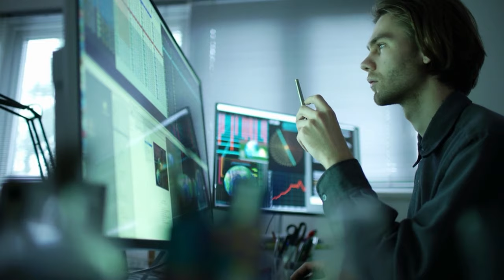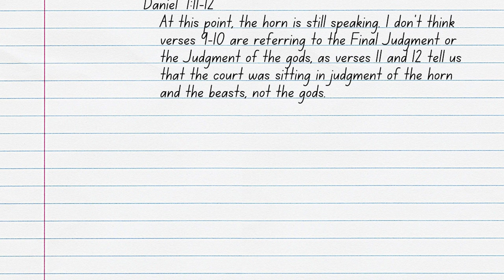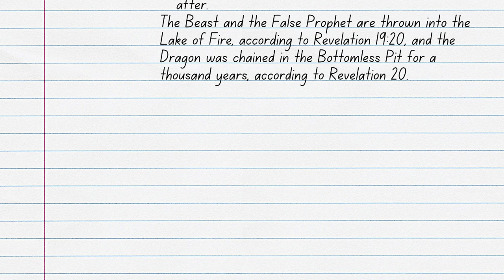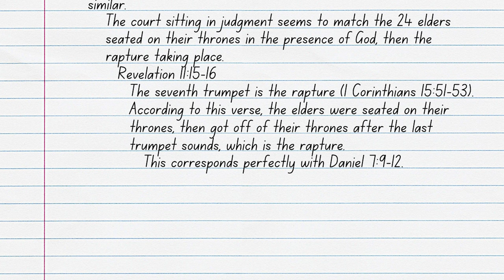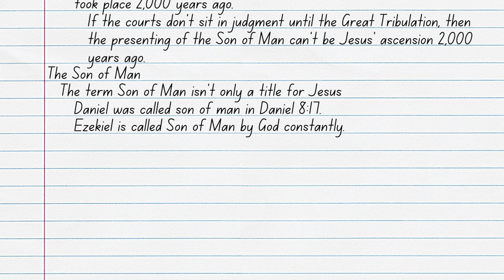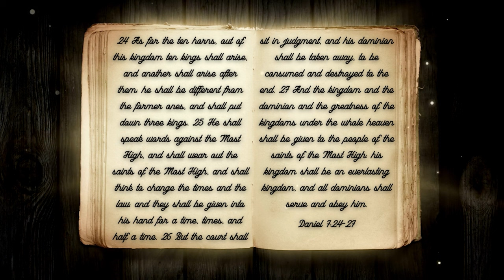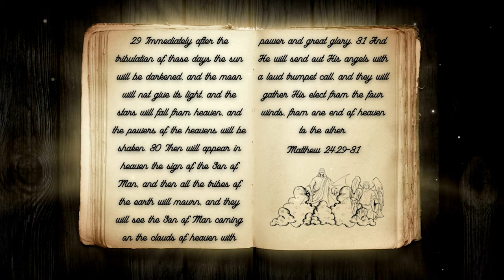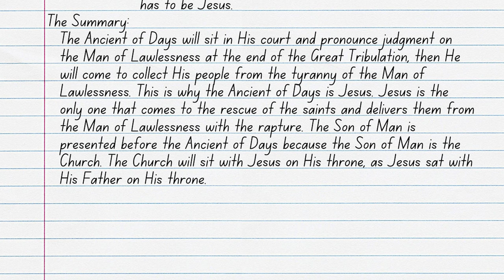Daniel 7: The Ancient of Days and The Son of Man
The book of Daniel is filled with prophecies and mysteries. One of the most talked about prophecies and mysteries is that of the Son of Man being presented to the Ancient of Days. This interaction seems to be a key event in Daniel 7; therefore, shouldn't it be important for us to know who these two individuals are? Join ArieRashelle as she searches through Scripture to find the answer to these questions and more in her video, Daniel 7: The Ancient of Days and The Son of Man.

Verses Used:
Daniel 7:1-12
Revelation 11-13
Revelation 17
1 John 2:18-25
1 John 4:1-6
2 John 1:4-11
2 Thessalonians 2:1-11
Revelation 20
Revelation 16
Revelation 19:20
Matthew 24:29-31
1 Corinthians 15:51-53
2 Thessalonians 2:1-12
Revelation 1:12-16
Revelation 11:15-16
1 Corinthians 15:51-53
Daniel 7:13-14
Acts 1:9
Daniel 8:17
Daniel 7:17-18; 21-22; 24-27
Exodus 4:22
Romans 8:15
Revelation 3:21
Revelation 20:4-6
Revelation 22:5
1 Thessalonians 4:17
Matthew 24:29-31